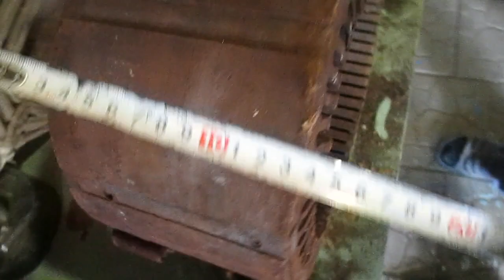Саморобна сварка-полуавтомат - старт проекту!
Починаю новий проект, закуплений тор, обмотки, діоди, витратні матеріали на болгарку та ізоляційні матеріали.
В цій частині - воюю  з тором, підготовка, вирубування/випилювання виступів-пазів, опресовка пакету, виготовлення перемички пакету та багато шліфовки.